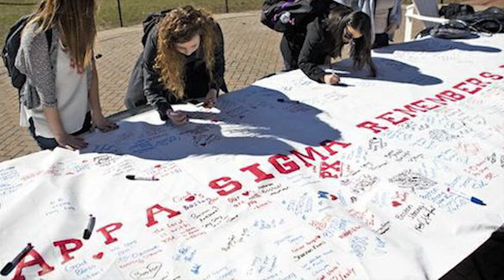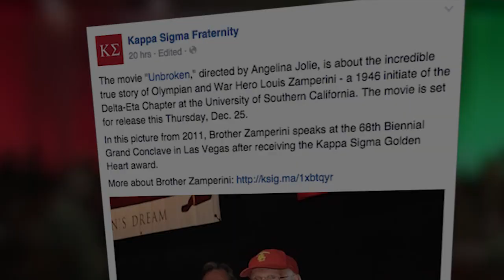Kappa Sigma New Year 2015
Kappa Sigma looks back on an outstanding 2014 and prepares for an even better 2015.